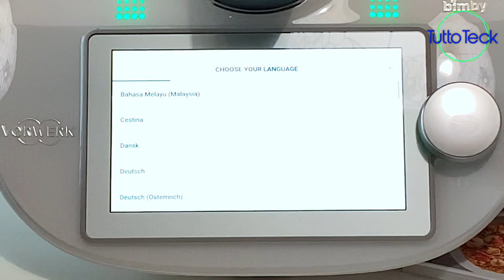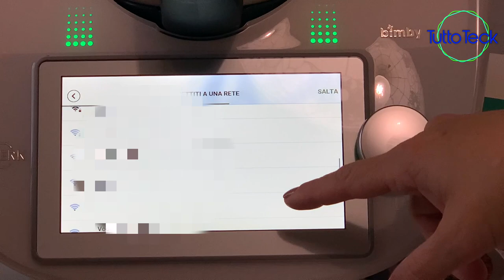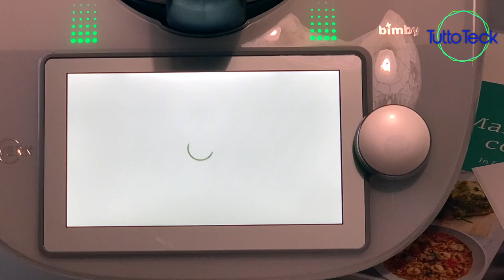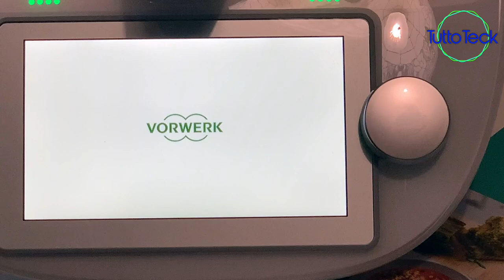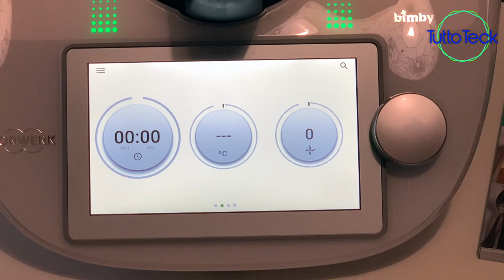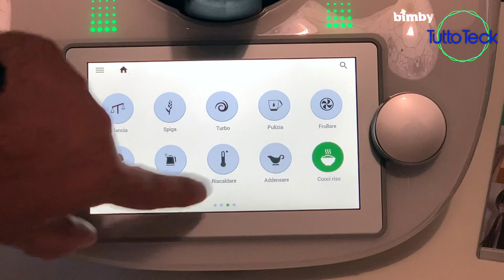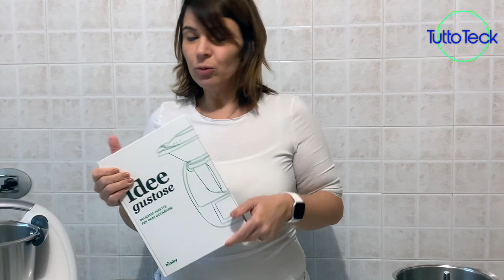Bimby TM6, Unboxing e prima installazione, un aiuto concreto in cucina ITA